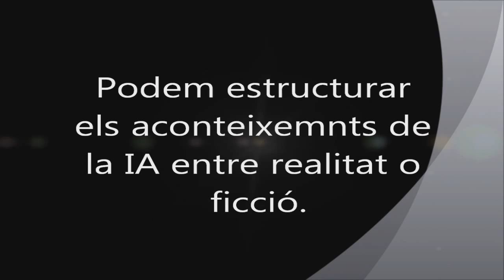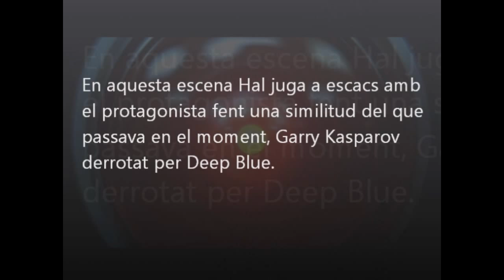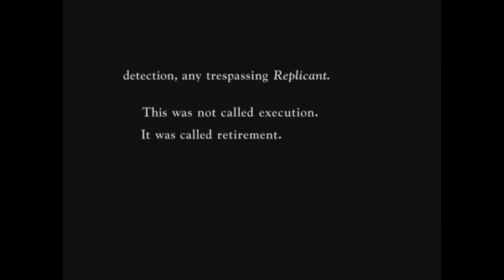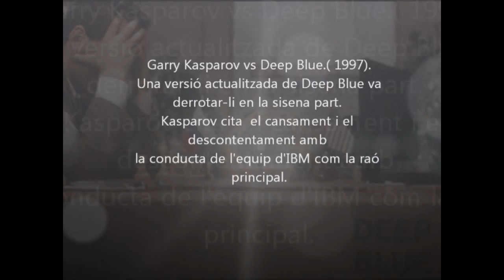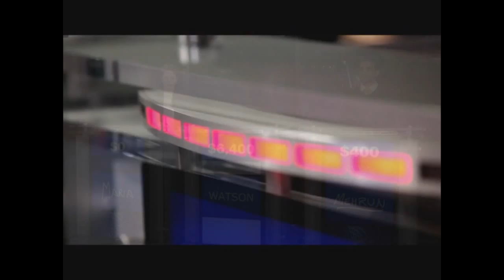Intel·ligència Artificial 1.0.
La Intel·ligència Artificial és uns dels temes que ha estat present al cinema. Hi ha aconteixements històrics com la derrota de Deep Blue, com també aconteixements que es faran relitat: la derrota dels millors jugadors de Jeopardy per el superordinador dissenyat per ibm, Watson.